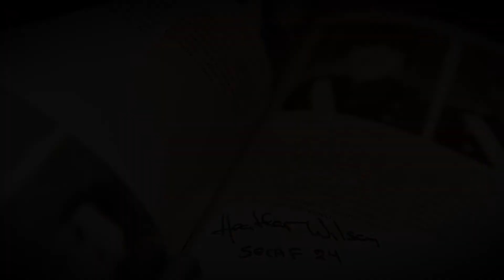SecAF Heather Wilson: The Exit Interview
Final Interview with the 24th Secretary of the Air Force, Heather Wilson. Video // SAF PA